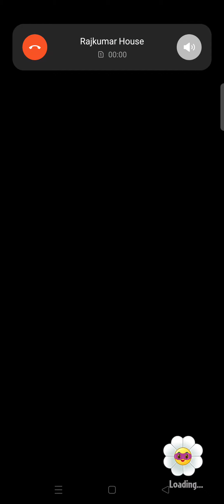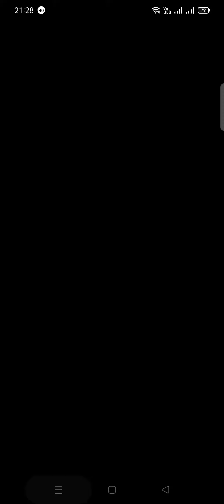Briar Rose was well played with its ability. Was that enough?? | PvZ heroes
Though not as serious as some, this card battle game does have a complexity and depth that will appeal to fans of the genre -- if they have a sense of humor. While Plants vs. Zombies Heroes doesn't mark the first time the mutant flora have battled the undead, and it won't be the last, this card battle game does put more of a strategic spin on things than we've seen from the ongoing conflict since the original Plants vs. Zombies game. This also adds a fresh take on this war by adding new boss characters, each of whom not only commands the usual minions but also has its own individual attacks. Just don't be fooled by the cartoonish antics of the flowers or flesh eaters; this is a deep and somewhat complicated card battle game that requires strategy. It's possible younger gamers might get frustrated at first, or their parents might get frustrated when their kids get the hang of it sooner than they do. Of course, fans of serious card battle games won't appreciate the goofy humor or silly characters, while fans of action games won't like that you have to politely wait your turn. But if you're looking for a chuckle while fighting for your survival, or if you're as big of a fan of card battle games as you are this series, Plants vs. Zombies Heroes will give smart warriors a strategically good time.
It is available Devices: iPhone, iPod Touch, iPad, Android
Devices: iPhone, iPod Touch, iPad, Android
Price: Free
Pricing structure: Free (with optional in-app purchases)
Release date: October 26, 2016
Category: Strategy Games
Topics: Adventures, Monsters, Ghosts, Vampires, Science, Nature
Size: 136.00 MB
Publisher: Electronic Arts
Version: 1.8.23
Minimum software requirements: iOS 8.0, Android 4.1 and up